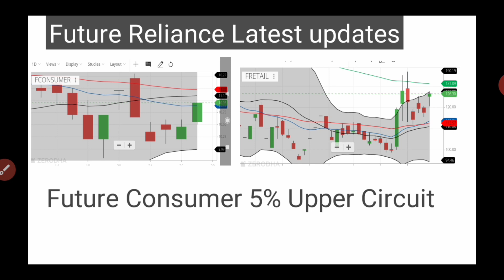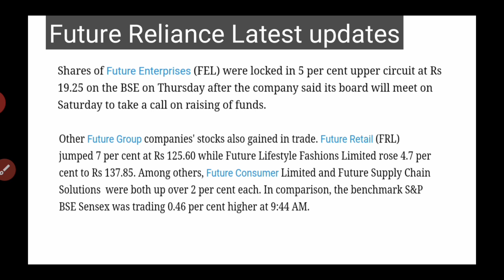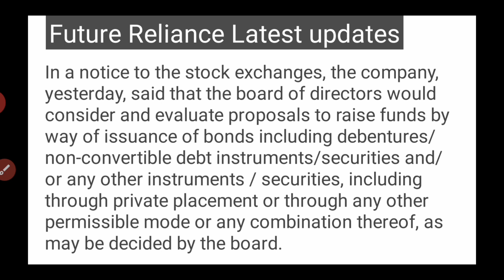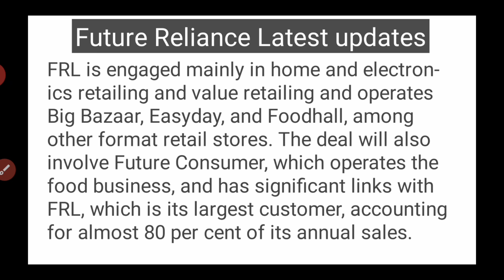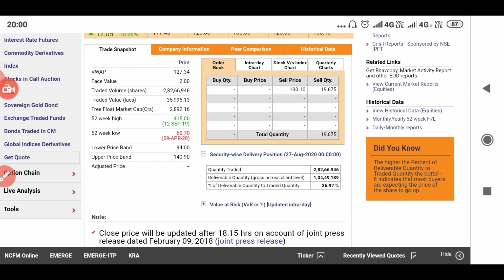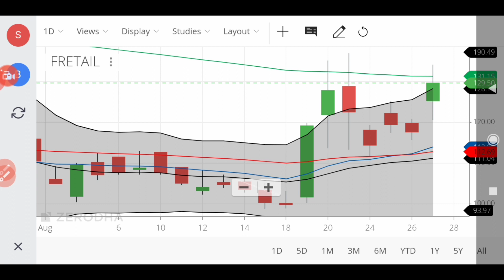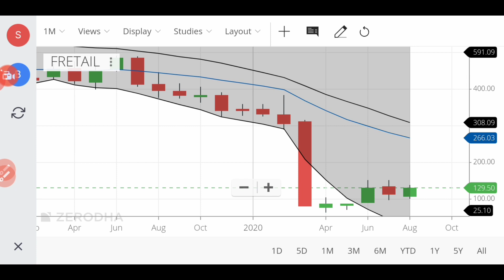Reliance Future deal latest updates malayalam /Latest stocks share market news മലയാളം/wealthy life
Future Enterprises hits 5% upper circuit as board to consider raising funds reliance future group deal latest updates malayalam
Latest news malayalam. Stock analysis malayalam. Share  analysis malayalam, wealthy life, മലയാളം..

Invest and trade with Kite by Zerodha, India’s largest retail stockbroker. Open an account now.

Best stocks on value buying

Share market today, share market tomorrow.Share market Malayalam tips. Latest share market news, Latest share market video, Latest share market news Malayalam.Latest share market news update. Best stocks to buy. Best stocks to invest. Best share to buy.Best share to invest 2020.Best long-term stocks to buy, Best long-term share to buy. Swing trade strategy Malayalam. Penny share. Penny stocks Malayalam, swing trade Malayalam, kerala stocks, stock market kerala, share market Malayalam,